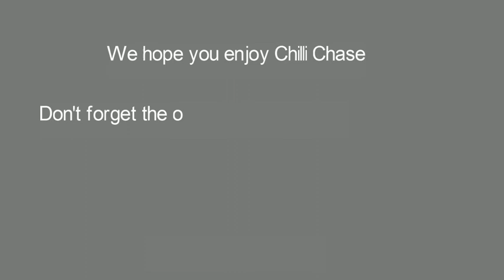Whotchilli - Chilli Chase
How to play Chilli Chase - Aim of the game:  To be the first to hit your Chilli Score 5 times